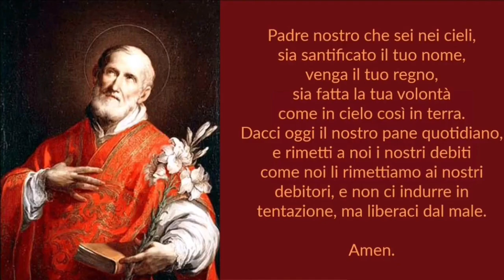314 PREGHIERE - ORAZIONE A SAN FILIPPO NERI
Figlio di un notaio fiorentino di buona famiglia. Ricevette una buona istruzione e poi fece pratica dell'attività di suo padre; ma aveva subito l'influenza dei domenicani di san Marco, dove Savonarola era stato frate non molto tempo prima, e dei benedettini di Montecassino, e all'età di diciott'anni abbandonò gli affari e andò a Roma. Là visse come laico per diciassette anni e inizialmente si guadagnò da vivere facendo il precettore, scrisse poesie e studiò filosofia e teologia. A quel tempo la città era in uno stato di grande corruzione, e nel 1538 Filippo Neri cominciò a lavorare fra i giovani della città e fondò una confraternita di laici che si incontravano per adorare Dio e per dare aiuto ai pellegrini e ai convalescenti, e che gradualmente diedero vita al grande ospizio della Trinità. Filippo passava molto tempo in preghiera, specialmente di notte e nella catacomba di san Sebastiano, dove nel 1544 sperimentò un'estasi di amore divino che si crede abbia lasciato un effetto fisico permanente sul suo cuore. Nel 1551 Filippo Neri fu ordinato prete e andò a vivere nel convitto ecclesiastico di san Girolamo, dove presto si fece un nome come confessore; gli fu attribuito il dono di saper leggere nei cuori. Ma la sua occupazione principale era ancora il lavoro tra i giovani. San Filippo era assistito da altri giovani chierici, e nel 1575 li aveva organizzati nella Congregazione dell'Oratorio; per la sua società (i cui membri non emettono i voti che vincolano gli ordini religiosi e le congregazioni), costruì una nuova chiesa, la Chiesa Nuova, a santa Maria "in Vallicella". Diventò famoso in tutta la città e la sua influenza sui romani del tempo, a qualunque ceto appartenessero, fu incalcolabile